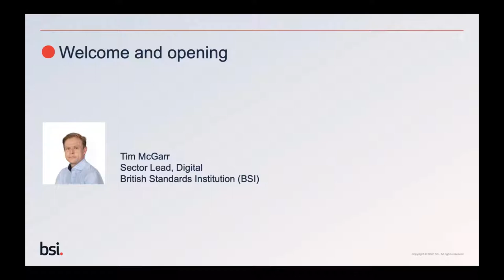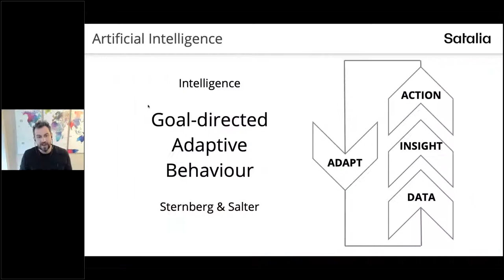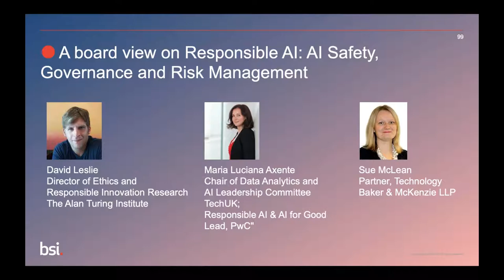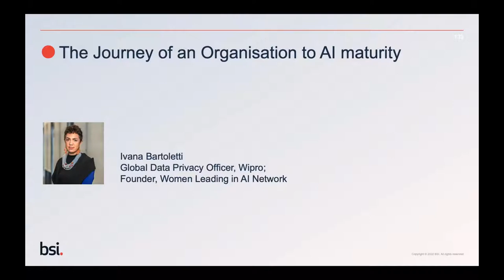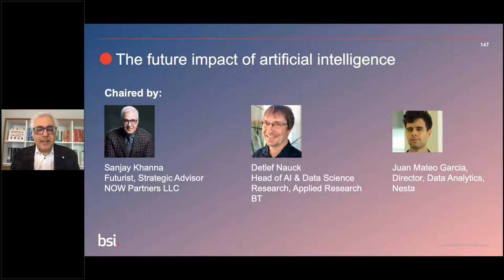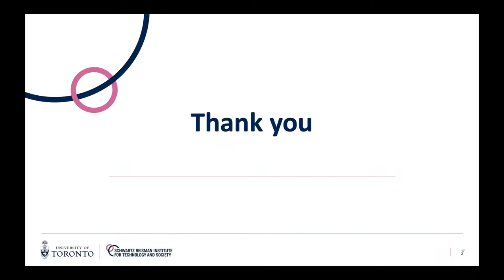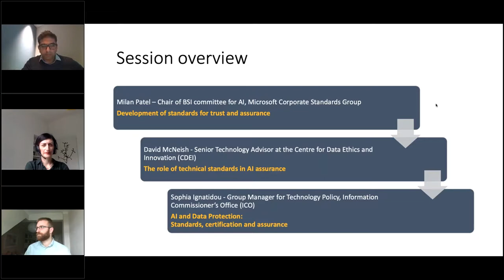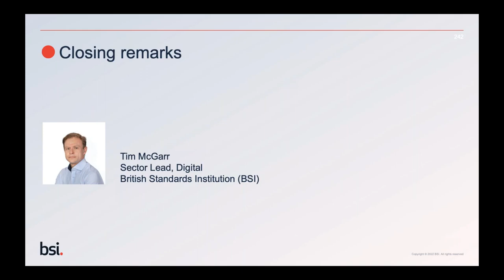The Digital World: Artificial Intelligence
This one-off event will examine different aspects of the rapidly growing market for artificial intelligence including: the future impact of artificial intelligence, the human aspects of AI, the requirements for setting an organization on the right path for AI, the journey of an organization to AI maturity, transformative leadership in the age of AI, and AI standardization.